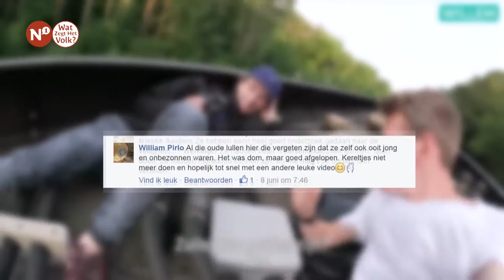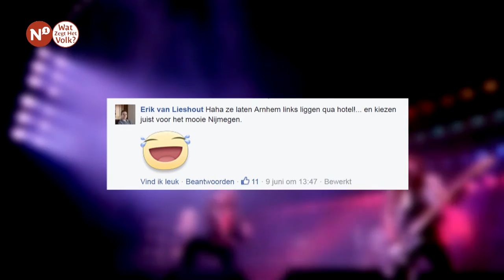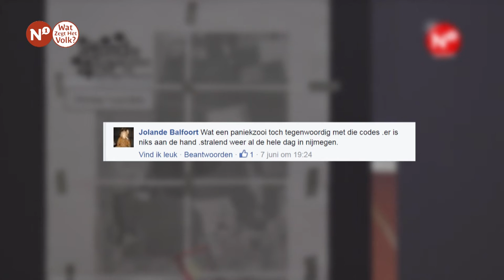Wat Zegt Het Volk? - 11 juni 2016